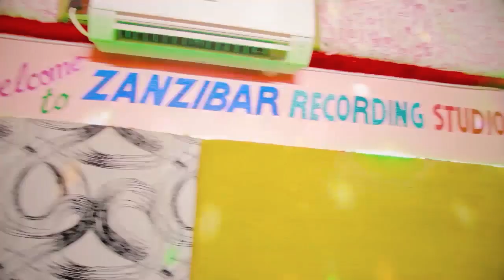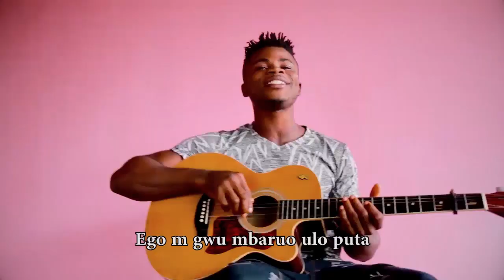Pizboi - December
December Merriment Song